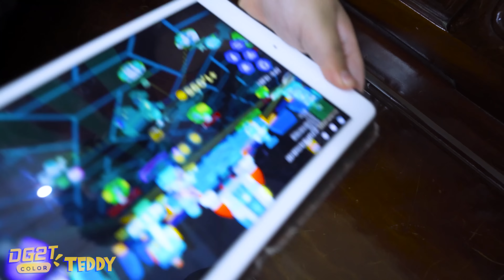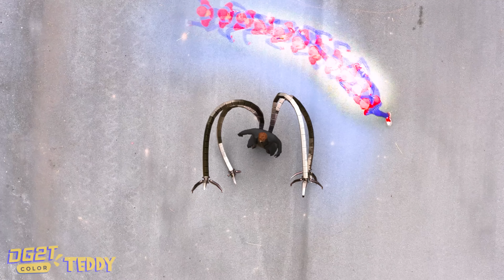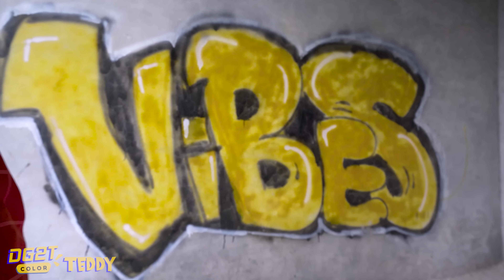Dr.Strange, Team Scary Teacher Transformation Vs Wanda, Dj Music Man | Scary Teacher 3D In Real Life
► About Scary Teacher Teddy Channel:
►Production by:
Director: Hung Dzai
Writer: THUY HANG, Khanh Linh
Actor: Hoang Anh, Mai, Thuy E, Mr.Tien